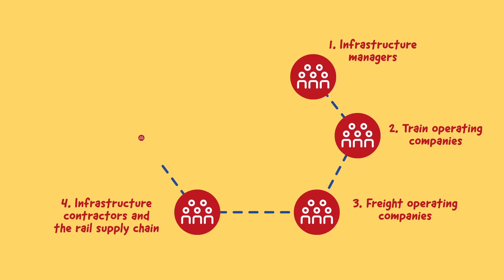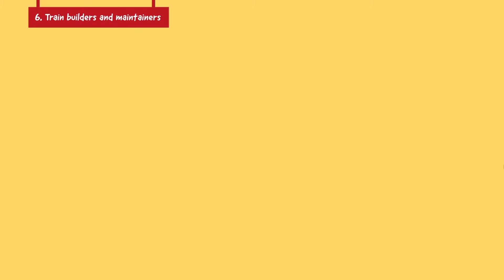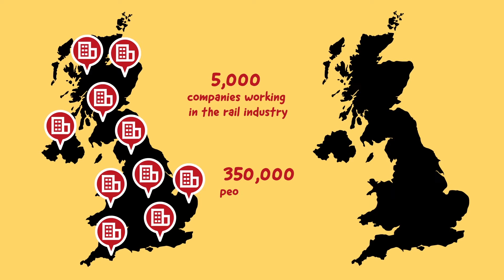This is Rail - Year of Engineering 2018